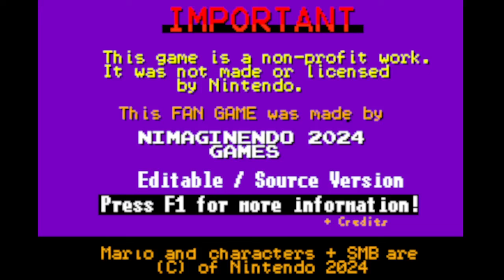Super Mario Bros Deluxe Advance 5:Full gameplay (World 1).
Game:Super Mario Bros Deluxe Advance 5
World:1
Difficult:Easy